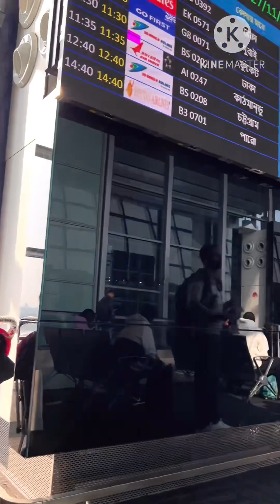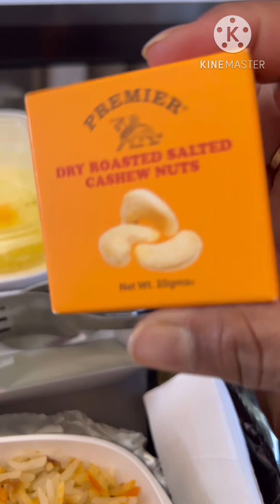Trip to Life